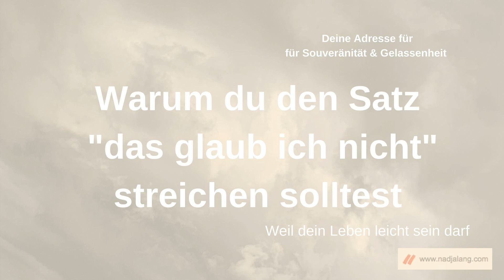Warum du den Satz "das glaub ich nicht" streichen solltest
Weisst du eigentlich, woher der oftmals gesagte Satz “das glaub ich nicht” herkommt?

 Was er wirklich bedeutet?

 Was der wirklich aussagt?

 Es lohnt sich, dem mehr Achtsamkeit zu schenken!

 Weil dein Leben leicht sein darf.

 Herzliche Grüsse, Nadja

Mit Souveränität & Gelassenheit durch die Herausforderungen deines Lebens.

 Deine Adresse für Souveränität & Gelassenheit.